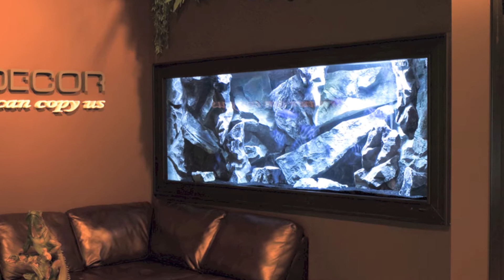The Blackwater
aquadecor.ca